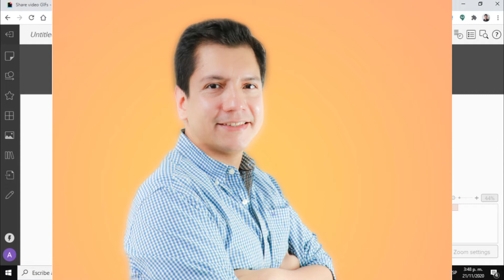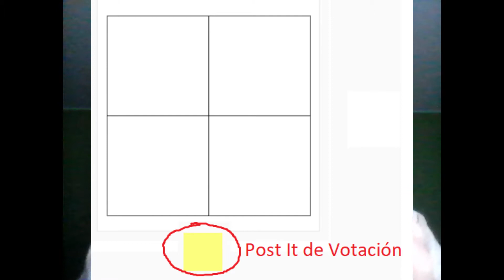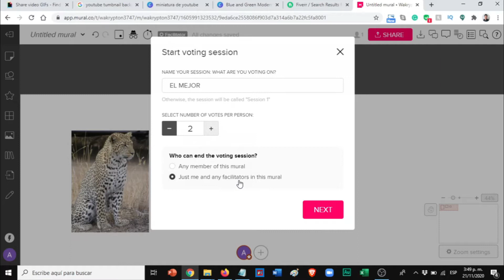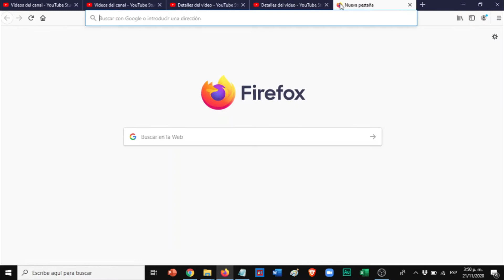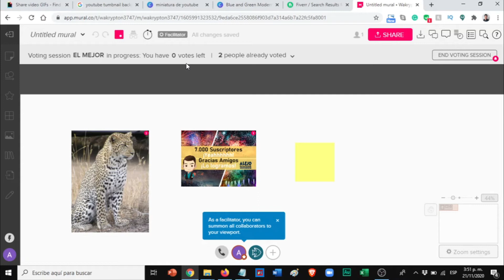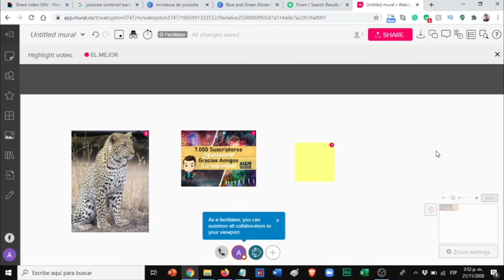🙋‍♂️Cómo Crear VOTACIONES en MURAL ! Voting Sesion |Sesión de Votación 🙈👆Tablero Colaborativo ONLINE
Amigos con este video les muestro y explico Cómo hacer una VOTACIÓN en MURAL.

Mural es una pizarra o tablero digital, que nos permite adelantar reuniones participativas que emulan el entorno de un taller o sesión de co-creación. Mural nos da 2 meses de uso gratis de gran parte de las funcionalidades completas, es una herramienta muy utilizada por empresas de tecnología, permite hacer votaciones en línea y añadir temporizadores.

Te presento en el siguiente enlace todos los tutoriales que he hecho de Mural, espero te sean útiles